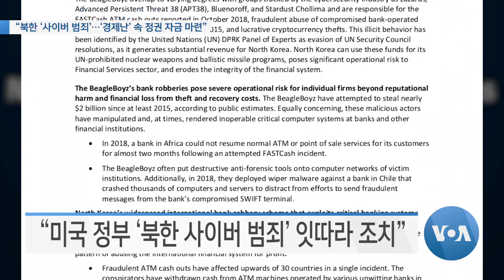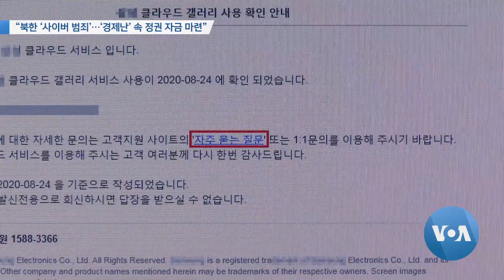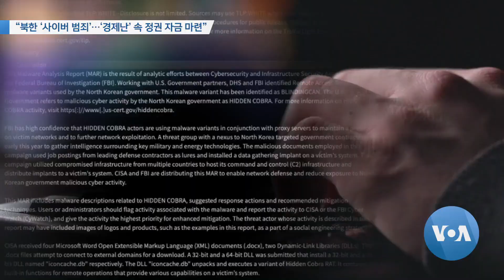[VOA 뉴스] “북한 ‘사이버 범죄’…‘경제난’ 속 정권 자금 마련”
북한의 이같은 사이버 금융 범죄 활동은 대북 제재를 회피하면서 국제사회를 상대로 벌이는 것인데, 한국 내 전문가들은 북한 경제의 악화된 상황을 반증하는 것으로 북한의 사이버 범죄는 갈수록 더 교묘해질 가능성이 크다고 분석했습니다. 서울에서 정찬배 기자의 보도입니다. (영상취재: 김형진 / 영상편집: 김정호)